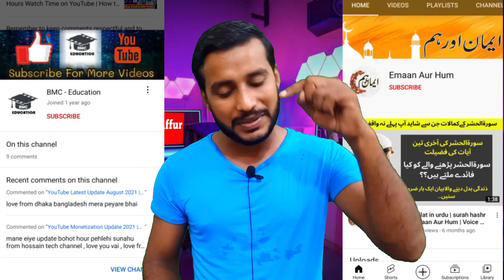How to Get More Subscribers on YouTube | How to increase Subscribers on YouTube Channel | New Trick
How to Get More Subscribers on YouTube | How to increase Subscribers on YouTube Channel | Free Website | New Trick
About this video:
The best method to complete 1000 subscribers on YouTube to create YouTube short because Youtube ranked short videos fast and give more reach.
1. How to increase subscribers on youtube channel, How to Get More Subscribers on YouTube
2. how to get more subscribers,how to get subscribers on youtube,how to get your first 1000 subscribers
3. how to get 1000 subscribers on youtube,how to get first 1000 subscribers
4. how to get subscribers on youtube fast,how to get 100 subscribers per day,first 1000 subscribers on youtube
5. how to get your first 1000 subscribers on youtube for free